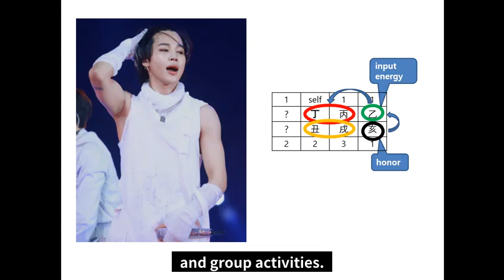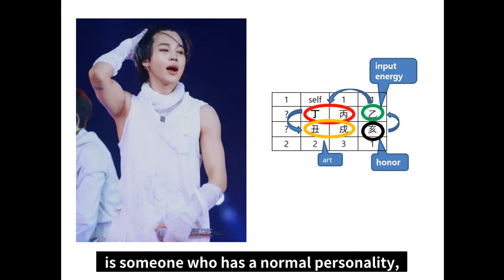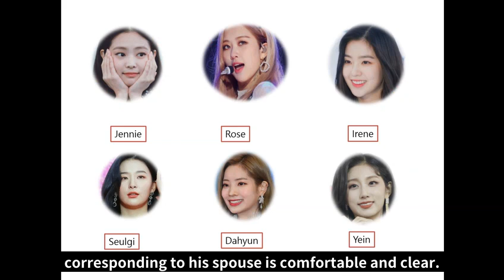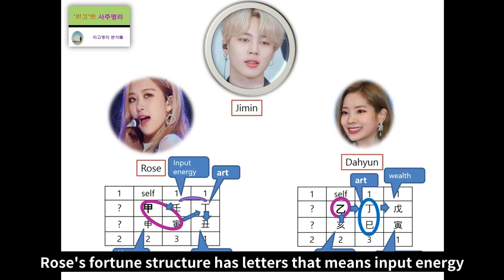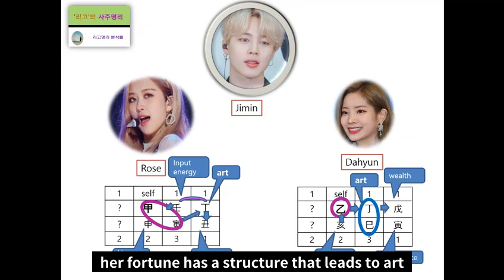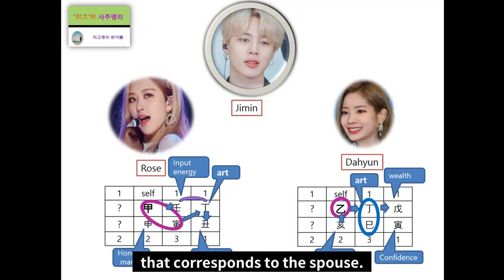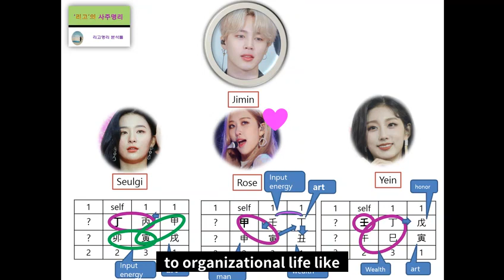Find Jimin's ideal type!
I'm Ligo, who live in Seoul, South Korea, studies your talents and psychology with fortune-telling(saju).

(If you write down your birth date and time information, gender classification, and consultation details, I will inform you of my paypal adress and consultation progress)